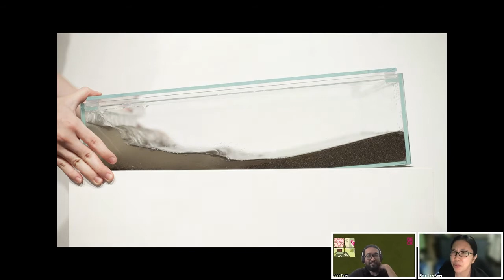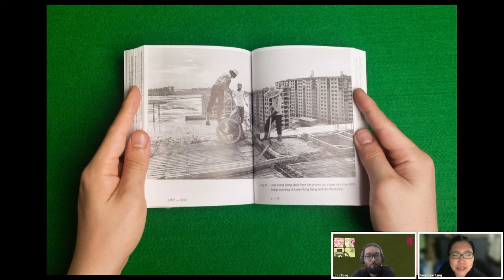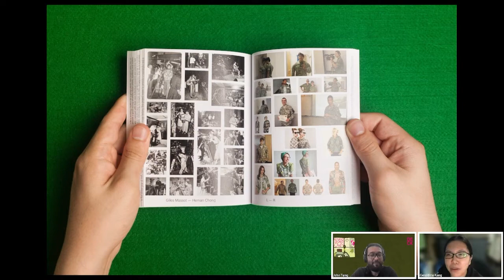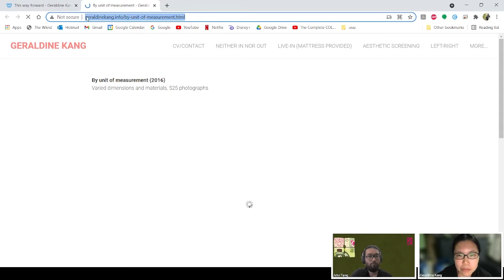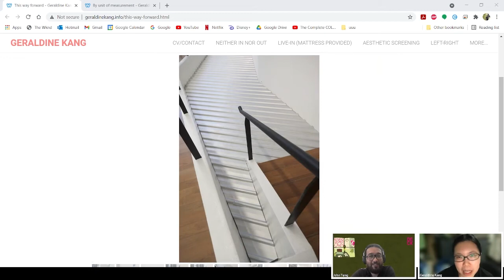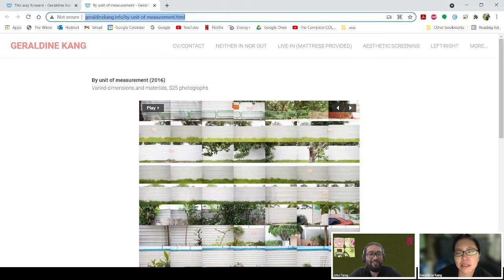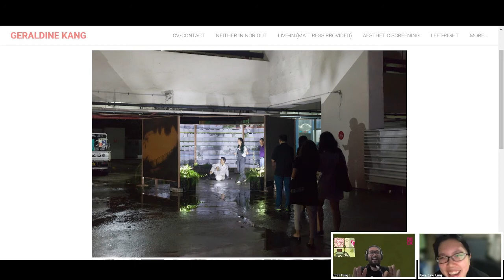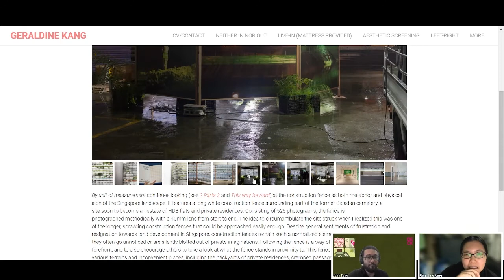A Studio of One's Own Season 2: Episode 7 - Geraldine Kang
Catch Geraldine Kang on A Studio of One’s Own. Geraldine’s recent work focuses on using the photographs to talk about the living conditions of migrant labour in Singapore, and her other interests include family, mental health and land-space issues. Geraldine uses the act of photography as an introspective method, and wishes for her images to challenge and evoke questions. Her interests have most recently broadened to include situating photographs within an installation, and thinking about the architectural potentials of an exhibition site. Geraldine has also participated in several community-oriented projects.

A Studio of One’s Own is a series of online dialogue sessions that seek to reach out internationally to the quiet voices of Southeast Asia, catching up on their changing creative routines having been confined to their own home space. In casual conversation with DECK, the invited artists speak about their adaptation to the inevitable changing circumstances whilst sustaining their artistic practice.

With the second season of A Studio of One’s Own, led by guest curator John Tung, we continue to bring the community closer through another exciting series of conversations with 8 artists from Singapore, Thailand, Vietnam and Cambodia.